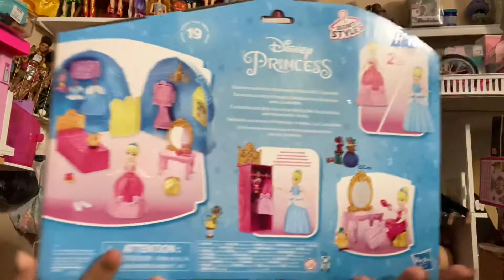Disney Princess Estilos de vestido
Reseñas